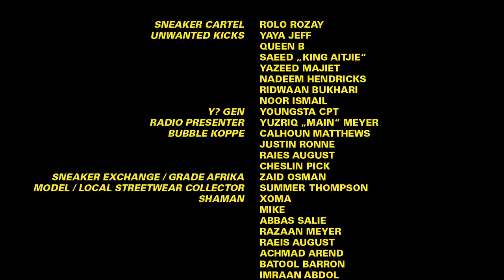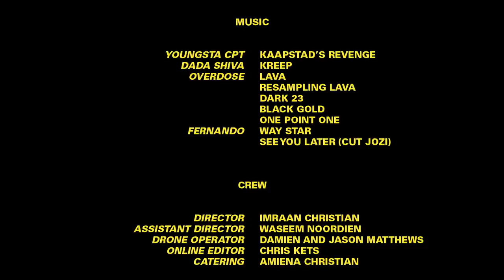Cape Town’s Sneaker Culture is Unlike Anywhere Else in the World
In our short documentary, “Just Dala,” we explore the small but growing sneaker culture that exists in the city’s Cape Flats. Known colloquially as “bubbleheads,” South Africa’s sneakerheads are in a league of their own. Here we talk to some of the scene’s most influential insiders to learn about life in one of the country’s poorest communities and how locals live their life with dignity and with the freshest kicks.

JUST DALA
Meet the Bubble Heads of Cape Town

Imraan Christian

Executive Producer
Klaudia Podsiadlo

Sneaker Cartel
Rolo Rozay

Unwanted Kicks
Yaya Jeff
Queen B
Saeed „King Aitjie“
Yazeed Majiet
Nadeem Hendricks
Ridwaan Bukhari
Noor Ismail

Y? Gen
Youngsta CPT

Radio Presenter
Yuzriq „Main“ Meyer

Bubble Koppe
Calhoun Matthews
Justin Ronne
Raies August
Cheslin Pick

Sneaker Exchange / Grade Afrika
Zaid Osman

Model / Local Streetwear Collector
Summer Thompson

Shaman
Xoma
Mike
Abbas Salie
Razaan Meyer
Raeis August
Achmad Arend
Batool Barron
Imraan Abdol
Yazeed Majiet
Nadeem Hendricks
Ridwaan Bukhari
Noor Ismail
Zaheer Ismail
Sideeq Fakier
Tashreeq Khereker
Peter Michaels
Fidal Meter
BBoy Jeff
Mikey G

Music

Youngsta CPT
Dada Shiva
Overdose
Fernando

Crew

Director
Imraan Christian

Assistant Director
Waseem Noordien

Drone Operator
Damien and Jason Matthews

Online Editor
Chris Kets

Catering
Amiena Christian

Highsnobiety

Executive Producer
Klaudia Podsiadlo

Creative Director
Edward Chiu

Editor-in-Chief
Pete Williams

Design Director
Adli Klein

Graphic Design
Louie McPherson

Copy Editor
Chris McDonald

Grading
Nefeli Zevgoli

Special thanks

A special thanks to the communities on the Cape Flats who have embraced and supported this film since its inception. Salute to Grassy Park, Wynberg, Bishop Lavis, Woodstock, Mitchells Plain, Warmer Estate, Retreat and all the other hoods that make up our beautiful smoortjie.
Thanks to Highsnobiety in believing in our vision and support on this project!